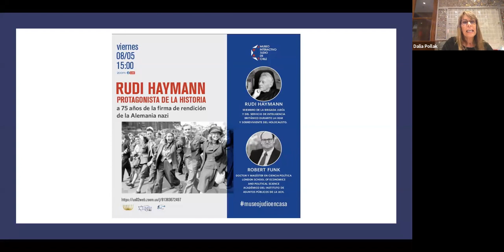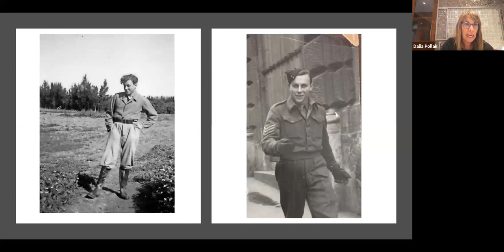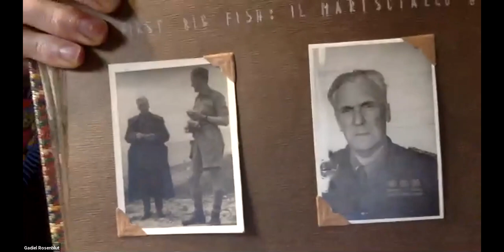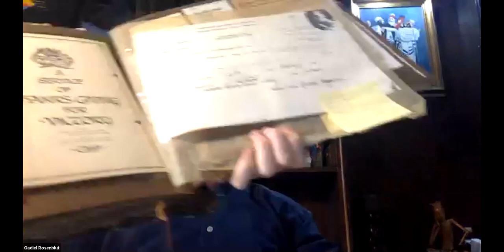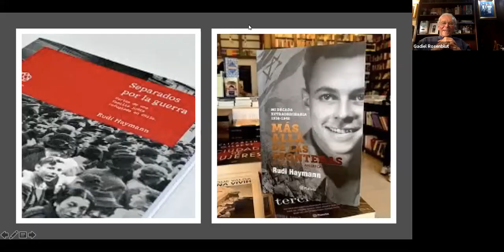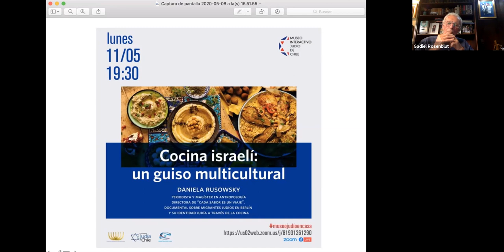RUDI HAYMANN, PROTAGONISTA DE LA HISTORIA. A 75 AÑOS DE LA FIRMA DE LA RENDICIÓN DE LA ALEMANIA NAZI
Rudi Haymann, sobreviviente del Holocausto y miembro de la Brigada Judía y del Servicio de Inteligencia Británico durante la IIGM, cuenta su experiencia, algunos secretos, sus miedos, su historia de vida y lucha por la libertad y la defensa de los derechos humanos. Entrevistado por Robert Funk, parte del directorio del MIJ.